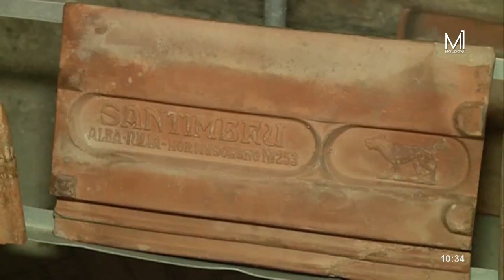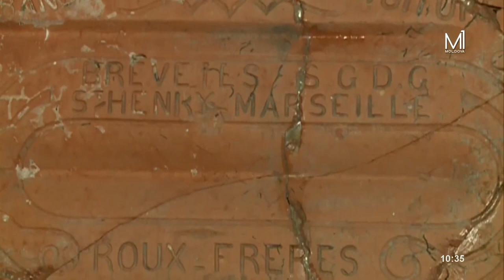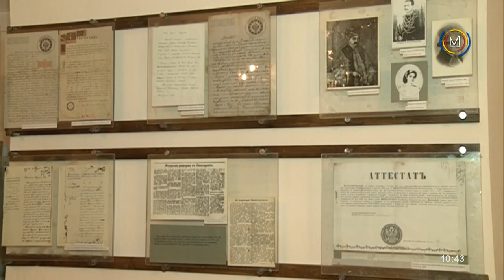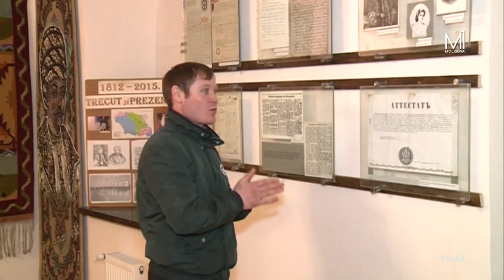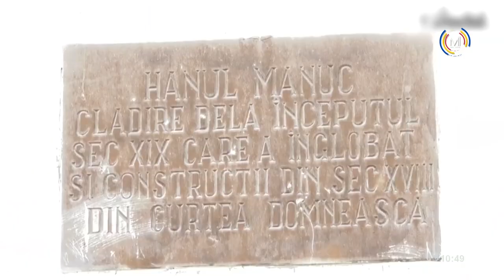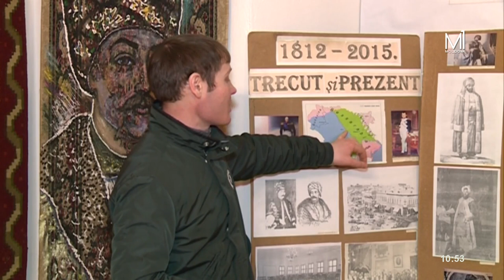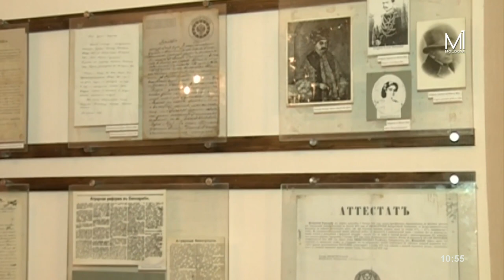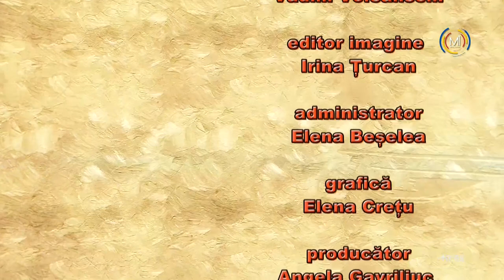Conacul lui Manuc Bei // „Moldova de Patrimoniu” din 19 februarie 2023